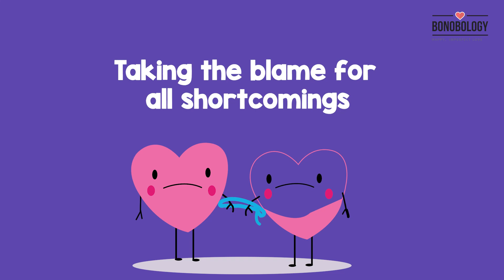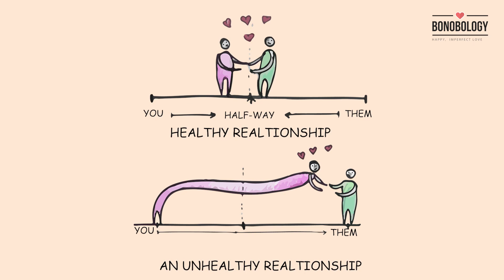Are You In A Codependent Relationship? | Chavi Bhargava Sharma x Bonobology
Does your life revolve around your partner? Do you find yourself constantly making sacrifices for them? These are examples of codependent behaviour! It is easy to mistake codependent for being adjusting but they are two entirely different things. Codependency can be dangerous and is not a good foundation for a healthy relationship.

Psychologist, Chavi Bhargava Sharma, shares some signs of a codependent relationship as well as what you can do to stop it. In the long run, codependency will lead you to constantly put your partner first and will cause feelings of resentment to start festering within you. There is bound to be an eventual eruption and could lead to a big fight and even a break-up. This is why it is important to identify codependency and stop it early in its tracks.

An important thing to remember about codependency is that it is made possible only by both members encouraging it. One might be a giver, but the other is also a taker. Therefore, it is both you and your partner that need to work on this together. Codependency recovery is not only possible but simple if you take one small step at a time.

If you feel like you are stuck in a codependent situation and could use some external help, do not be afraid to reach out to Bonobology's counsellors. You can find out more about them

Chapters
0:00 Introduction
1:31 Compulsion to do things for others
2:29 Taking all the blame
3:13 You don't feel entitled to any needs
3:50 You can't express anger
4:26 How to stop being codependent
6:25 Summary